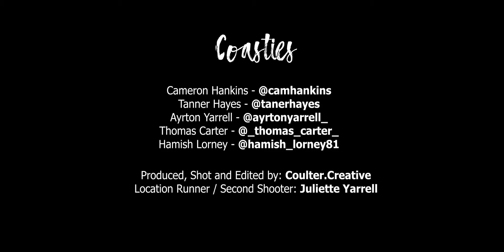Coasties on surfing